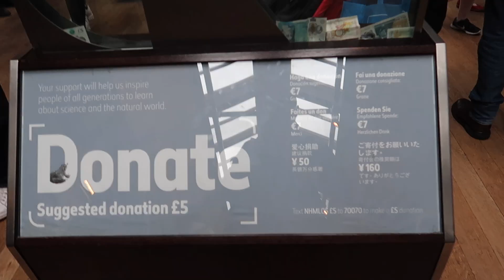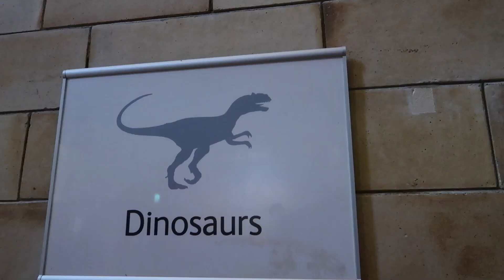🐐CABRAS, VEADOS e DINOSSAUROS 🦎 (Clissold Park e Museu de História Natural) Goiabas em Londres #7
Sétimo vídeo da nossa viagem pra Londres. Nesse dia a gente foi ao Clissold Park, depois demos uma andada pra ver as casinhas em estilo vitoriano, fomos ao Museu de História Natural e terminamos o dia encontrando uma amiga na Primark pra tomar um café!

Conheça nossos outros canais:

• Saúde na Rotina [dicas de exercício, emagrecimento e vida saudável]
• Organiza Dafne [dicas de organização e produtividade]